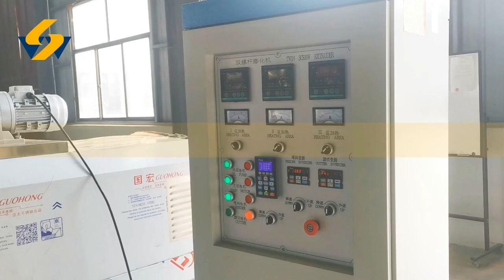Fried Doritos Machine fried triangle sanck food production line double screw extruder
Contact person: Cindy Wang